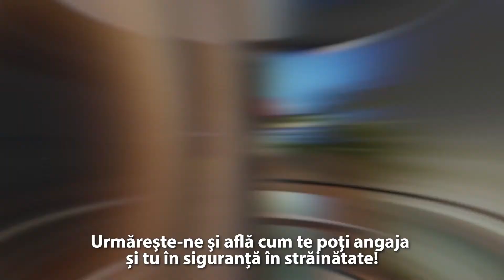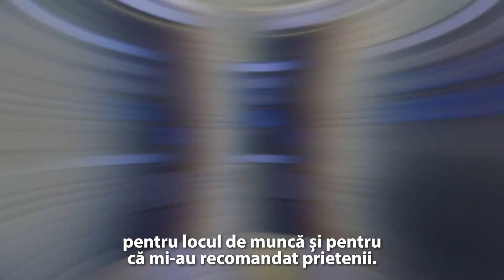În ce domeniu te poți angaja la DB Work? Aflăm de la profesioniștii noștri! - DB Work Vlogging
🤔 Și tu ești curios să afli în ce domenii te poți angaja în siguranță în străinătate? Haideți să aflăm împreună de la profesioniștii DB Work!